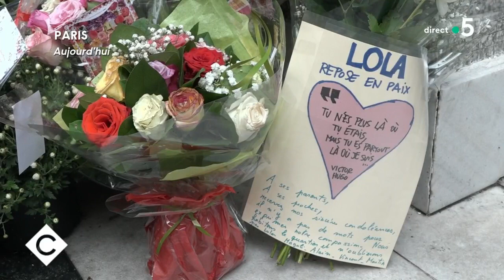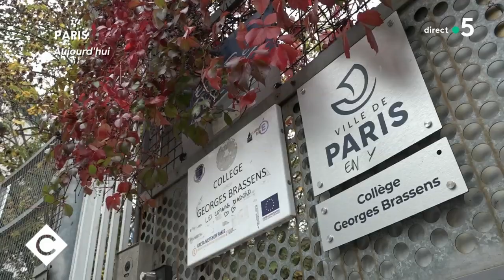Lola : la sidération - La Story de Mohamed Bouhafsi - C à Vous - 18/10/2022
Et retrouvez-nous sur :
Ce soir, dans la Story de Mohamed Bouhafsi :
Lola : la sidération